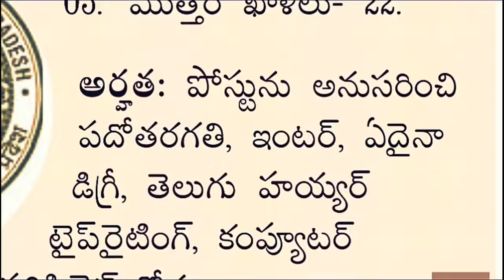SC ST back log DSC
govt